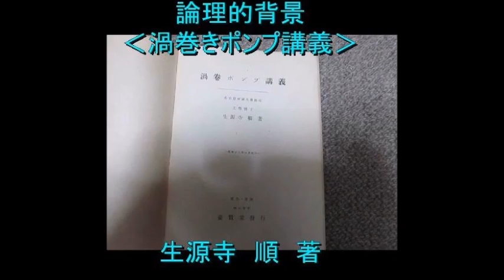超音波とサイバネティクス（流れの観察 the flow of the river）